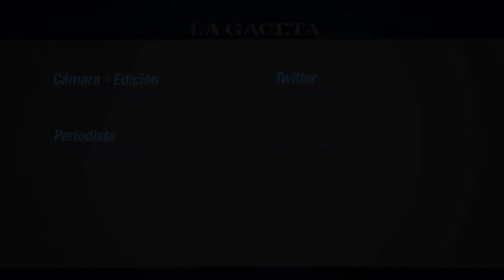LG Deportiva te anticipa los temas del suplemento Mundial Brasil 2014